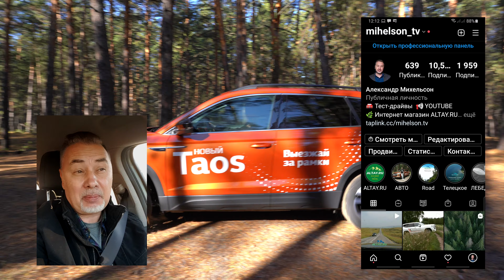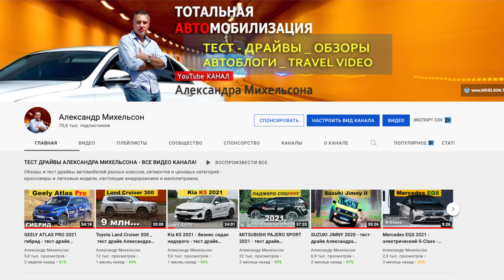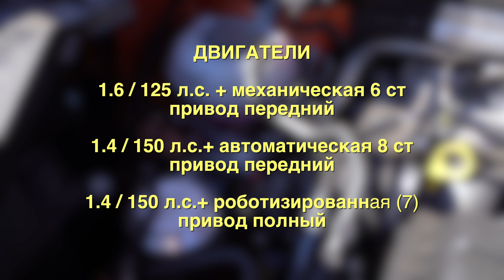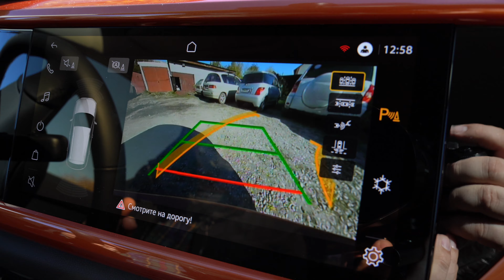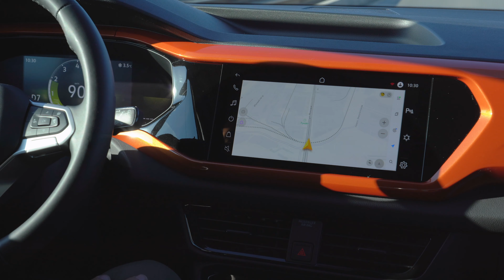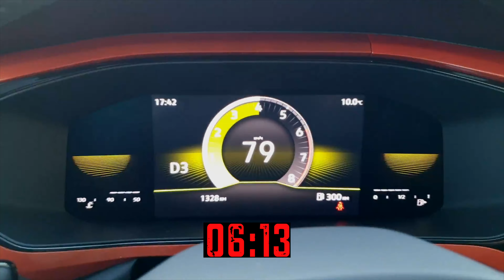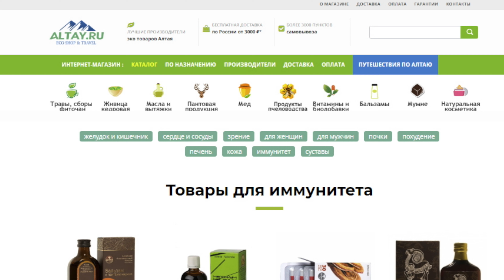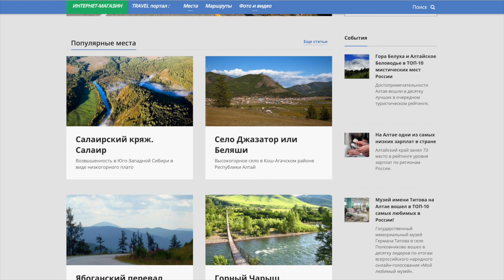Фольксваген ТАОС - маленький Тигуан - тест-драйв Александра Михельсона / VW Taos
Фольксваген ТАОС / VW Taos 2021 - новый игрок в сегменте контактных кроссоверов! В этом тест драйве подробный обзор комплектаций с ценами, ходовых качеств, замер динамики расхода топлива и традиционная порция субъективных впечатлений от автомобиля.

Модель построена на платформе Skoda Karoq, но радикально отличается от технического близнеца по дизайну салона и кузова. Внешность очень похожа на большой Фольксваген Терамонт, а на задних сидениях не удивление много места... все подробности в видео обзоре

Настоятельно рекомендую портал о путешествиях и интернет-магазин эко-товаров с Алтая ALTAY.RU